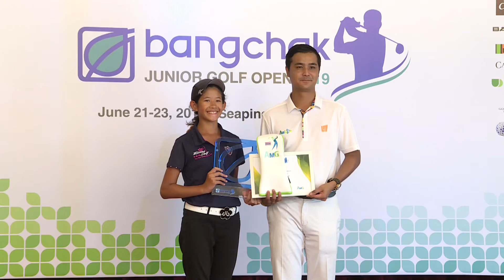กอล์ฟเยาวชนAMGบางจาก สวนสน จังหวัดประจวบ